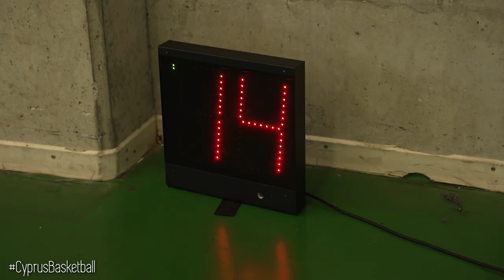Απόλλων Λεμεσού - Πρωταθλητής Τροχοκαθίσματος 2023: The Mini Movie